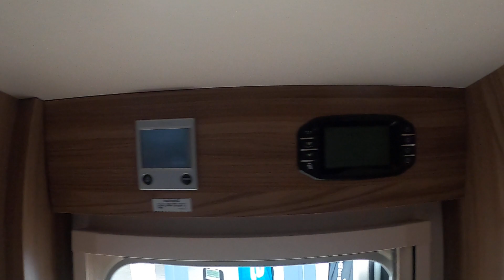2018 Swift Challenger 590